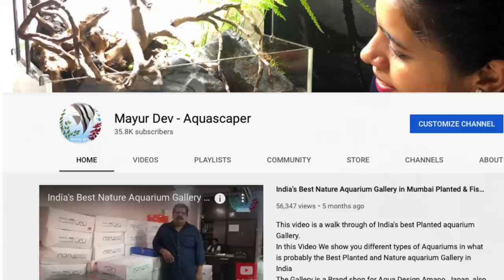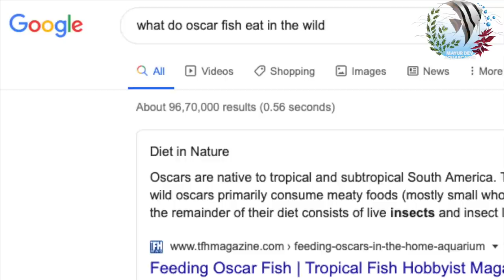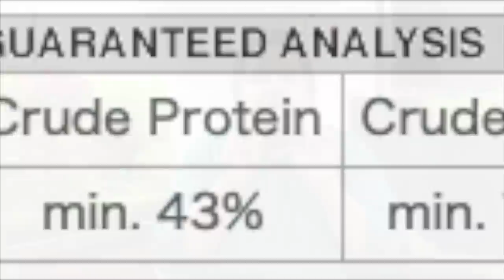How to Feed all Aquarium Fish | Feed Aquarium fish in 1 2 ka 4 Formula | Most Valuable Beginner Tips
The Very Interesting 1 2 ka 4 formula for fish feeding
Watch the video till the end to know more about
How to Feed all Aquarium Fish,
Feed Aquarium fish in 1 2 ka 4 Formula,
Most Valuable Beginner Tips,
Simple techniques that will help you understand
What to Feed all Aquarium fish,
What fish eat in the Wild,
How much to feed all Aquarium fish,
 And also the Interesting
 1 2 ka 4 Formula to Feed all Aquarium fish,

* Aquarium Setup: Master the essentials.
* Fish Keeping Wisdom: Expert care tips.
* DIY Projects: Hands-on creativity.
* Reef & Macro Algae Aquariums: Beauty and intricacy.